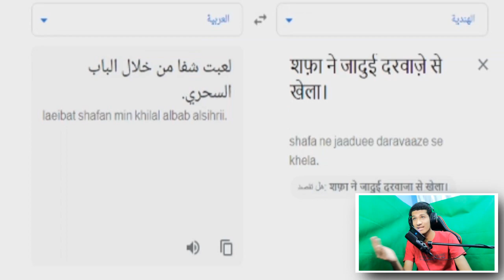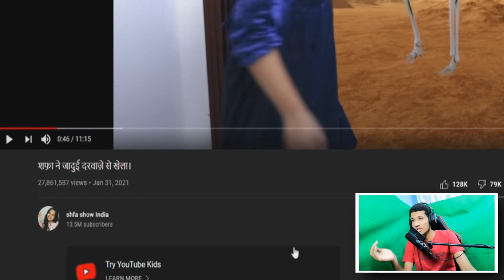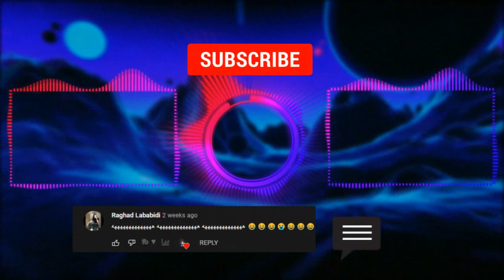شفا خرجت عن السيطرة وقلدت فوتوشوب الهنود !! 🤯🤣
انضم للعصابة واكتب كومنت🔥🔥

ــــــــــــــــــــــــــــــــــــــــــــــــــــــــــــــــــــــــــــــ
شاهد المزيد من المقاطع من هنا
ـــــــــــــــــــــــــــــــــــــــــــــــــــــــــــــــــــــــــــــ
انستقرام :

ـــــــــــــــــــــــــــــــــــــــــــــــــــــــــــــــــــــــــــــ
رابط قناتي الثانية ( للالعاب )👇